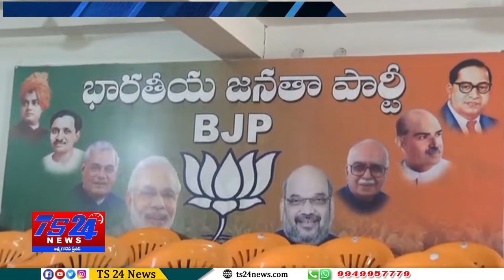TS24 News అమిత్ షా పర్యటన తరువాత రాష్ట్ర రాజకీయాలలో మార్పులు - Dr. Laxman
అమిత్ షా పర్యటన తరువాత రాష్ట్ర రాజకీయాలలో మార్పులు BJP Laxman